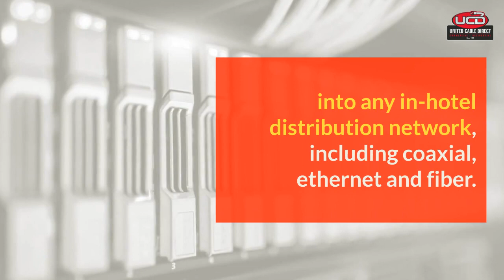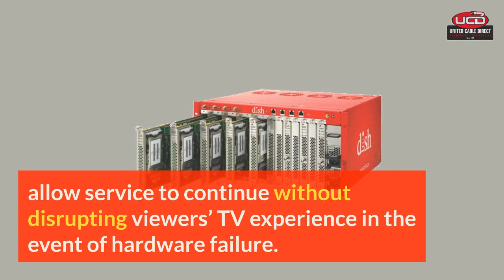Dish Smartbox Video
A powerful television entertainment system Introducing a single entertainment solution for your entire property.  Dish SMARTBOX is flexible, energy efficient, compact and offers redundancy for your entire property portfolio.

Easy to manage, use and set up. Dish SMARTBOX is a versatile system that allows you to have an easy to use and easy to manage total Entertainment Solution throughout your property.  Regardless if you are showing TV in your hotel or looking for an easy to manage tv entertainment for a gym, hospital, nursing home, waiting room, prison, RV park or assisted care facility, the Dish smartbox can handle it all and is the perfect hospitality tv system.

Let us show you a solution that will help the productivity of your staff and make those individuals watching your television entertainment happy.